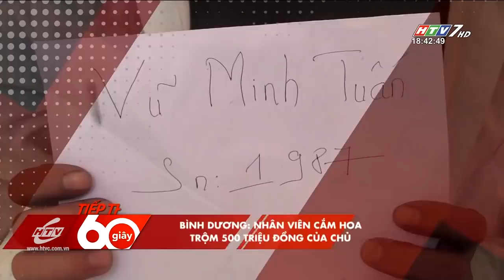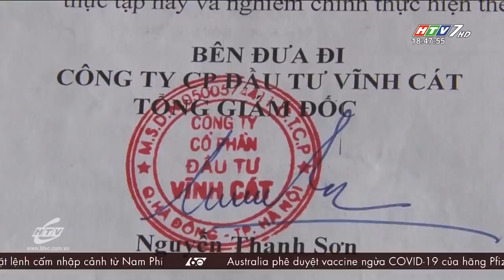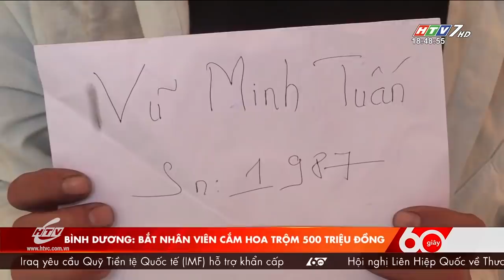60 Giây Chiều - Ngày 25/01/2021 - HTV Tin Tức Mới Nhất